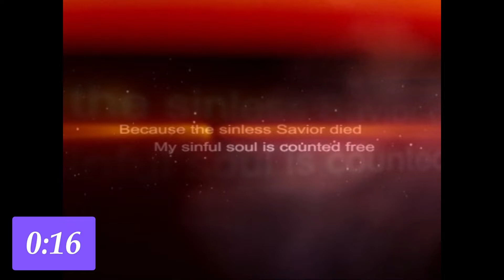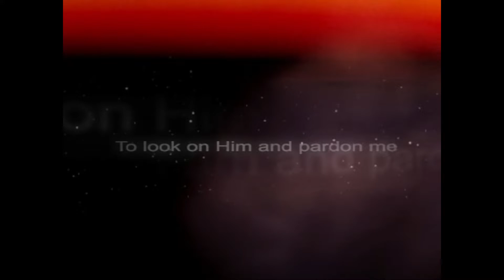Gospel Gleanings: Feb. 9, 2022 - Revelation: Chapter 19, cont.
Today we rejoiced in the Hallelujah Chorus' of Chapter 19 and moved into the "Marriage supper of the Lamb" with our concentration on the "Bride of Christ". Who is the Bride?